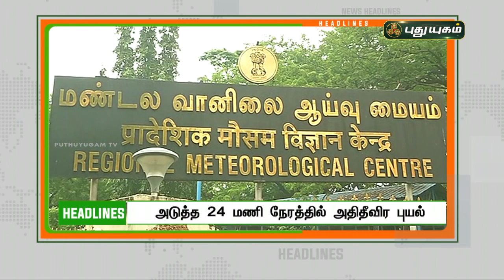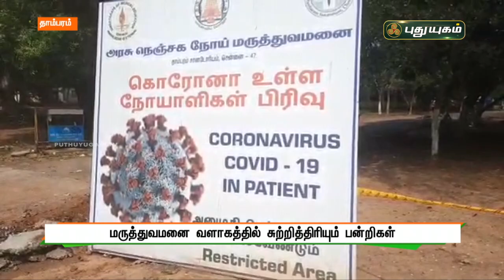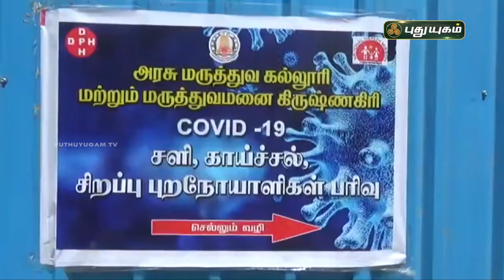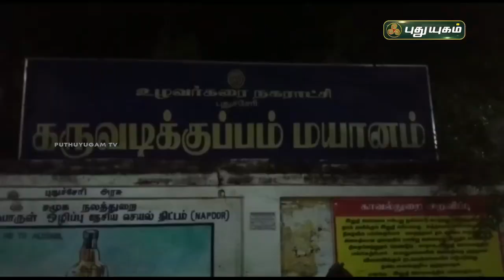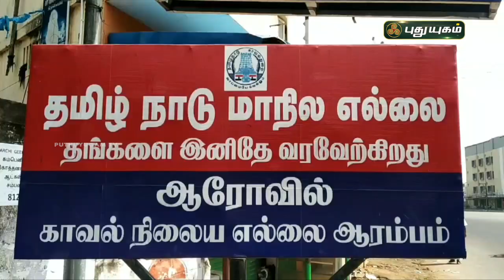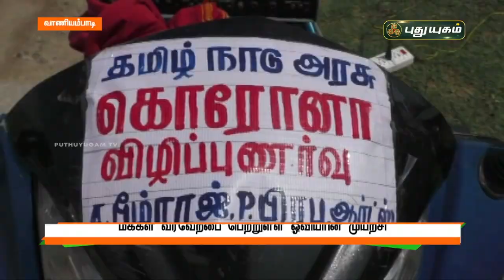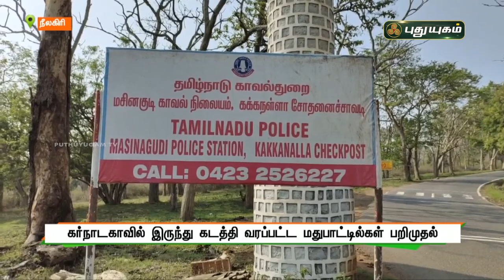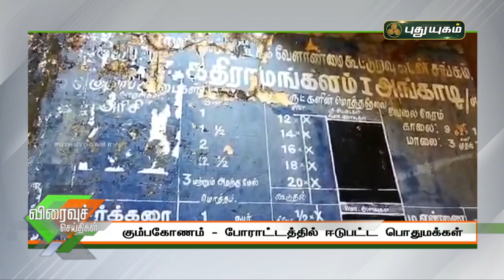புதுயுகம் செய்திகள் | 8 PM News | 24-05-2021| Puthuyugam News | PuthuyugamTV